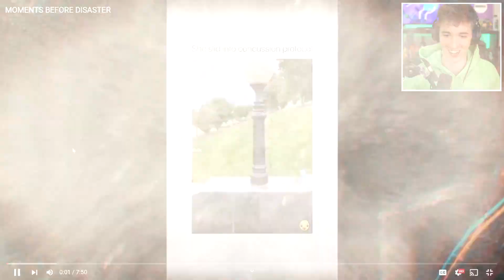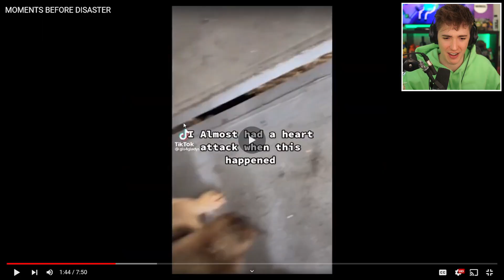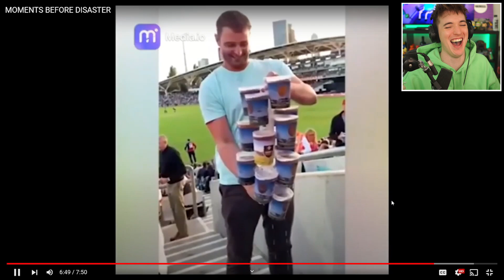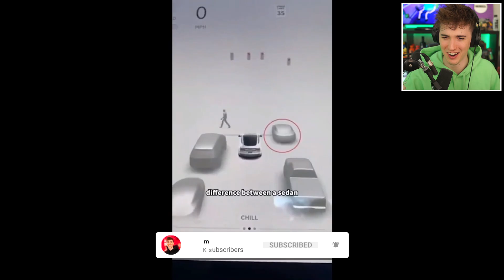MOMENTS BEFORE DISASTER!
This video showcases me reacting to a compilation of moments before disaster. This video compiles all of the best moments, funny clips and live reactions from the session.